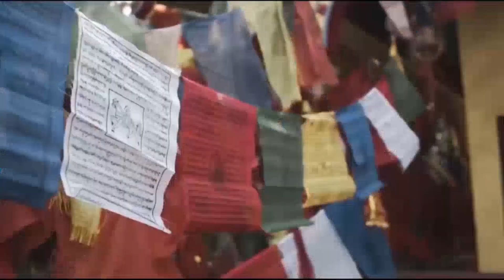Darjeeling | দার্জিলিং | Anjan Dutta | A cover by Aniket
When I am a Kid in 90s , Anjan Dutta name is enough for me, One of my Favorite composer and Singer in My Generation. I personally admire many singers but Anjan Dutta is one of them and his composition are also my all time favorite. Please Listen this song I am not even close to original one still you all will Enjoy.

🎧 Plug your Headphone on

🎧 Song Credits

Song: Darjeeling
Artist: Anjan Dutta
Music Director: Anjan Dutta
Lyricist: Anjan Dutta

Lyrics :

খাঁদের ধারের রেলিঙটা
সেই দুষ্ট দো-দো শিড়িঙটা
আমার শৈশবের দার্জিলিঙটা (২)

জানলার কাঁচে ঠোঁট চেপে
ছবি এঁকেছি নিঃশ্বাসে
পাহাড় আঁকা কত সোজা
হারিয়ে গেছে সেই ড্রয়িং খাতা
খাঁদের ধারের রেলিঙটা
আমার শৈশবের দার্জিলিঙটা

চেপ্টা ঠোঁটের ভালোবাসা
ক্ষুদে চোখে কত আশা
যখন তখন সাদা কুয়াশা (২)
খাঁদে নেমে প্রথম সিগারেট
সেইখান থেকে স্কুলের গেট
দশ মিনিট দৌড়ে নইলে লেট
রোলকল হয়ে গেছে এবার বেত
খাঁদের ধারের রেলিঙটা
আমার শৈশবের দার্জিলিঙটা

টুং, সোনাটা, ঘুম পেরিয়ে,
একাবেঁকা রাস্তা ধরে
যখন তখন পৌঁছে যাওয়া যায় (২)
কিন্তু সেই দো-দো শিড়িঙটা
হারিয়ে গেছে যে আজ কোথায়
খাঁদে নামতে আজ ভয় করে
নেই যে কেউ আর হাতটাকে ধরার
খাঁদের ধারের রেলিঙটা
আমার শৈশবের দার্জিলিঙটা

● 𝗖𝗿𝗲𝗱𝗶𝘁𝘀

● 𝗖𝗿𝗲𝗱𝗶𝘁𝘀
This song is sung by Aniket Chakraborty

, wanna Know what is in the video ?
Then you guys Should check out  the Video...